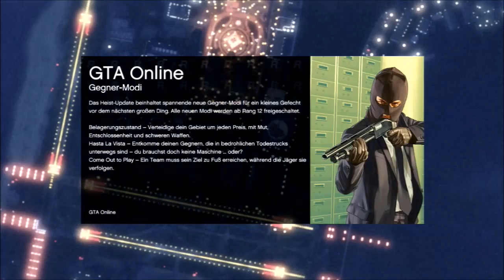GTA ONLINE #032 - Rollfeld Überrollen / Let's Play GTA Online / Deutsch